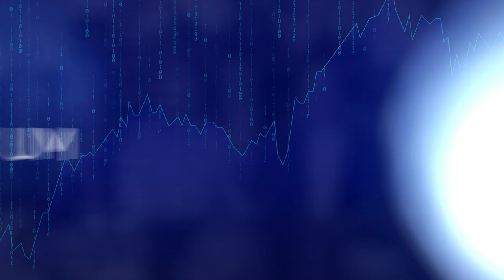As lições de quem abriu capital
Mediação do CEO do Banco Genial, André Schwartz.

Convidados:

• Gilson Finkelstain, presidente da B3.
• Sergio Zimerman, CEO da Petz. A rede de petshops abriu o capital em setembro de 2020.
• Fred Wagner, fundador da Track & Field. A varejista de roupas esportivas estreou na bolsa em outubro de 2020.
• Otavio Lazcano, CFO da rede de hospitais Rede D’or, que têm ações negociadas na B3 desde dezembro passado.